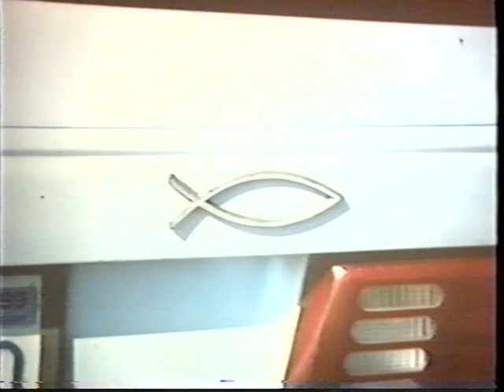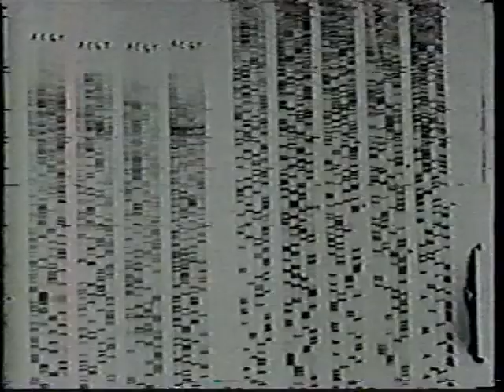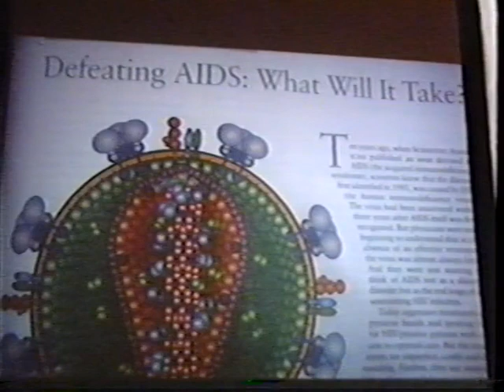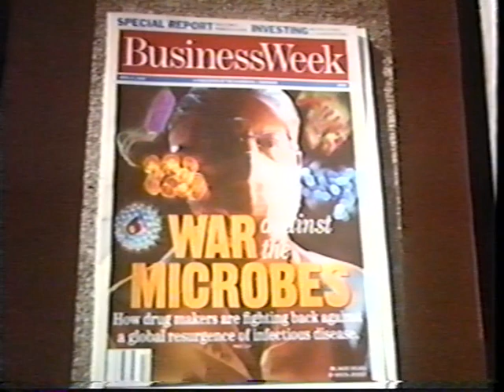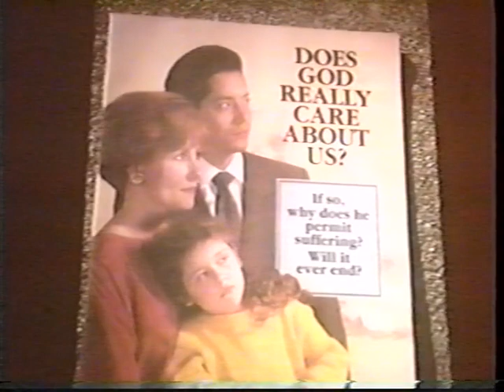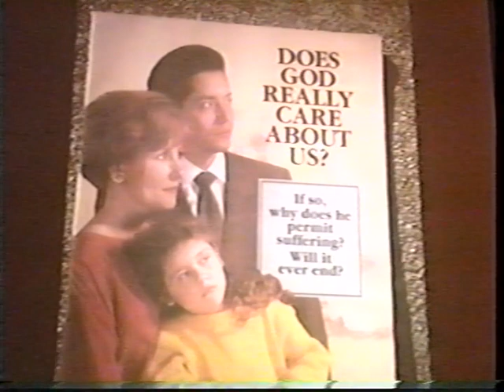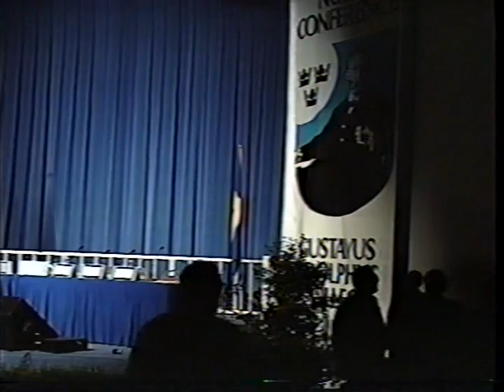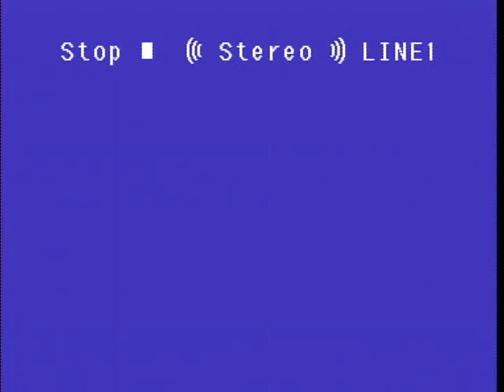Ted Peters - Co-Evolution: Pain or Promise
Ted Peters presenting at the 34th annual Nobel Conference - Virus: The Human Connection at Gustavus Adolphus College in 1998.

Lecture by Theodore Peters: Co-Evolution: Pain or Promise